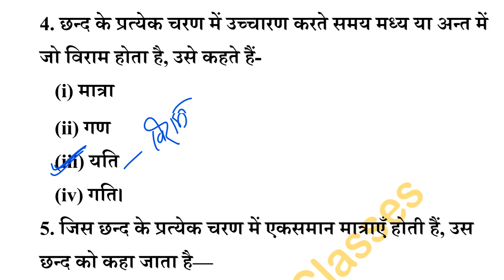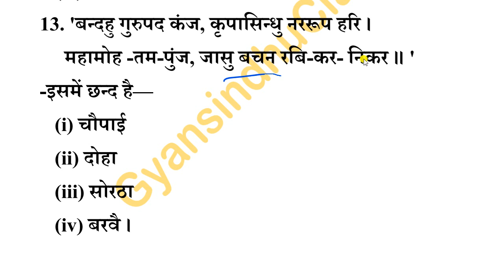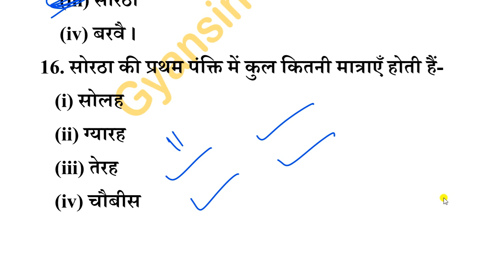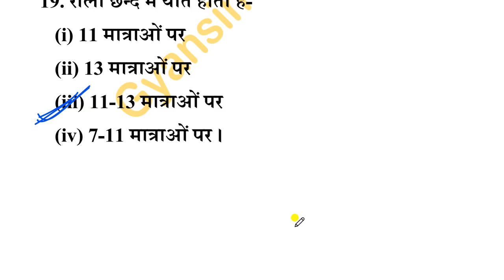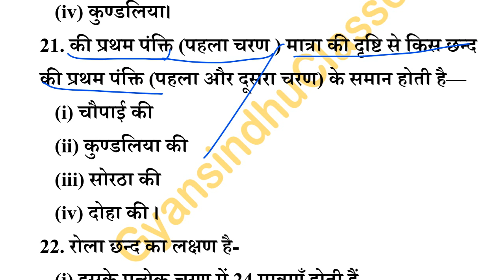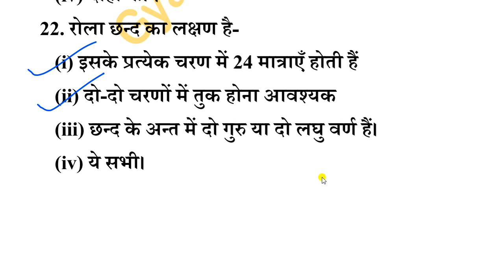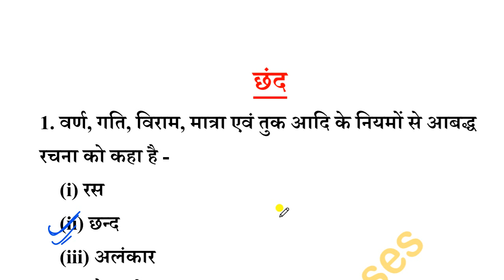छंद रोला सोरठा|Class 10 Chhand|Rola Chhand|Soratha Chaand| Exam Revision 2023 MCQ omr sheet 2023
Rola chhand | Sortha chhand ki paribhasa avam Udahran | Up board pariksha 2023 | Hindi class 10th

गद्य साहित्य का विकास,/ Class 10 Hindi Revision (1) 140 MCQ OMR वाले,/ 16 February यही आएंगे
class 10th hindee  board examination 2023 UP Board hindi  intermediate School pre board model question paper viral question paper 2023 aane wala paper 2023 important Veri important model paper 2023

🔴Model Paper 2022-23 Board exam 2023 , Class 9th, 10th, 11th 12th Model question paper with solution 2023 UPMSP All Subject papers 2023

🔴सभी कक्षा 10 की प्लेलिस्ट & PDF🔴

🔴कक्षा 10 की पीडीएफ लिंक सभी विषय👇👇
❤️कक्षा 10 हिंदी की सभी पीडीएफ नोट्स 👇👇

🙂 कक्षा 10 की 2023 हेतु सबकी प्लेलिस्ट

🔶️Class X NCERT 2023 English FIRST FLIGHT |ncert UP BOARD ncert cbse ENGLISH Footprints without feet supplementary ||up cbse High School English 2022

🔶️Class 10th Science 2023 |कक्षा 10 विज्ञान| Class 10 vigyan| हाई स्कूल भौतिक विज्ञान रसायन विज्ञान जीव विज्ञान High School physics chemistry biology

🔶️Class 10th math 2023- Daily Live class हाइस्कूल गणित Ganit 10th Highschool Math 2023, Full syllabus 2023, Live class
🔶️ कक्षा-10|New सामाजिक विज्ञान-{इतिहास भूगोल, नागरिकशास्त्र, अर्थशास्त्र)|Class X Social Science|NCERT CLASS 1O SAMAJIK VIGYAN|UP board social Science

pre board sample paper class 10 maths hindi medium,
9 sample paper